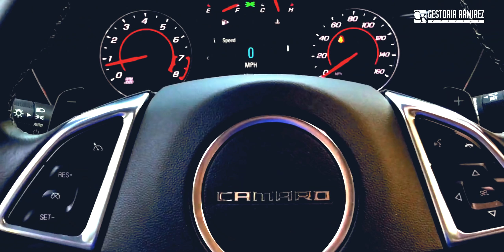Las Mejores Versiones del Camaro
En este video, hacemos un repaso por las versiones del Camaro que más nos gustan al equipo de Gestoria Ramirez.

Lee lo de aquí abajo!:

Para cualquier trámite vehicular, en GESTORIA RAMIREZ, SOMOS LA SOLUCIÓN!